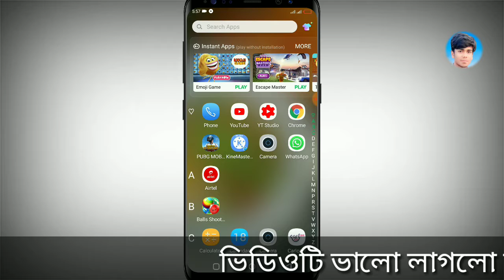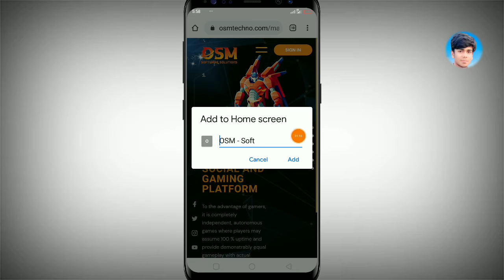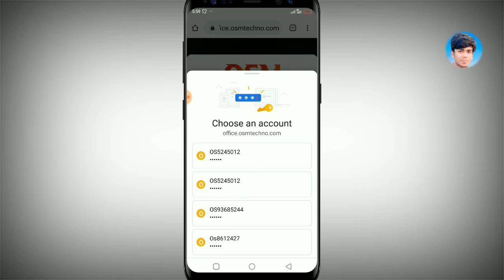Chrome Browser New Update 2021 | Chrome Browser এর সেটিং দেখলে মাথা ঘুরে যাবে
Chrome Browser New Update 2021 | Chrome Browser এর সেটিং দেখলে মাথা ঘুরে যাবে | Chrome browser new setting update 2021

Google Chrome browser new hidden setting Update 2021,  Chrome Browser New Update, Chrome Browser Update , Google Chrome browser New Fisher Add 2021, Google Chrome browser গোপন তথ্য দেখলে মাথা ঘুরে যাবে, ক্রোম ব্রাউজারের লুকিয়ে থাকা আপডেট দেখলে মাথা ঘুরে যাবে

     ( Osmose Technology Pvt Ltd All Video )

1) Instagram. @hasmotali01
2) Facebook.. @hasmotali

Video is for educational purposes only.Copyright Disclaimer under Section 107 Of the copyright act 1976, allowance made for "fair use" for purposes such as criticism, comment, News reporting, teaching, scholarship, and research.